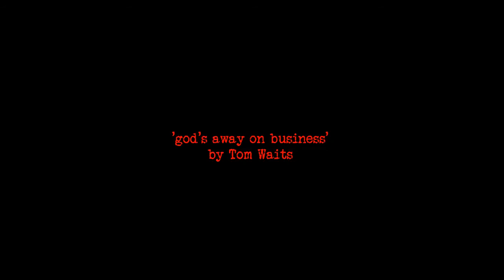away on business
Spider crabs during a scallop dive off Maria Island in Tassie...